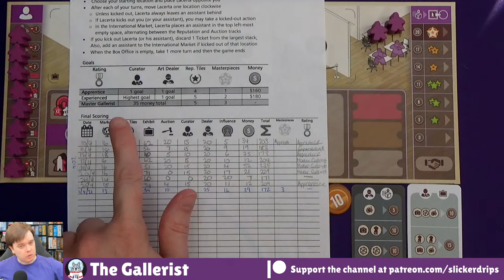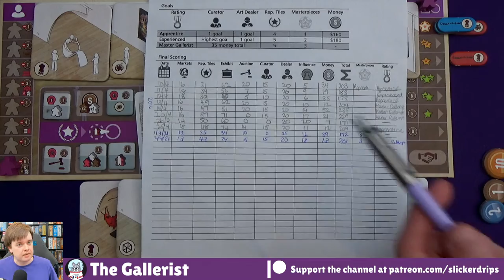The Gallerist - Solo Playthrough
A full solo playthrough of The Gallerist! This was streamed LIVE. Revisiting one of my favourite solo games, and actually one of my favourite games overall, The Gallerist! Can I match my old days of art gallery mastery or will I leave with my reputation in tatters?

Live playthroughs are made possible thanks to my wonderful Patrons if you can help out!